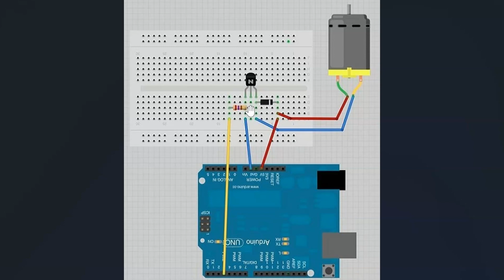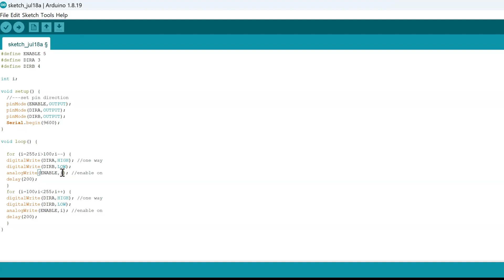DC Motor Fan - In depth and WORKING Tutorial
In this video, we looked at a project using the DC motor and how we can add add a fan to make a functioning DC motor fan. We walked through the code and logic to show how the DC motor works as well as the other components of the project which are transistors and diodes.